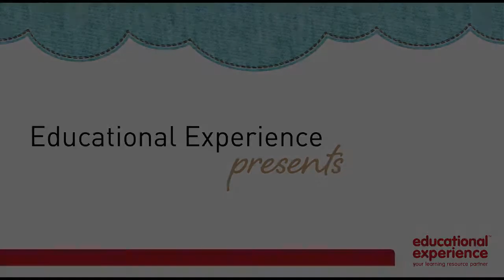What To Do If My Child Is Anxious - Dr John | Educational Experience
Is your child feeling anxious? What can you do?

In this latest clip, Dr John discusses specific methods for parents, educators and teachers can use the The WorryWoos and his new book Helping Young Worriers Beat the Worrybug

In our new and exclusive features, respected Australian child Child Psychologist Dr John Irvine discusses how he develops anxiety busting activities with The WorryWoos.

Exclusive to Educational Experience WorryWoo™ Helping Young Worriers Beat the Worrybug